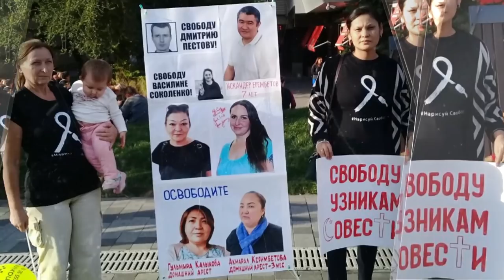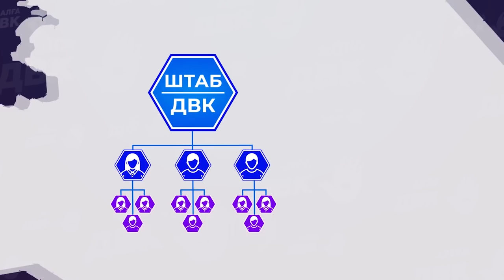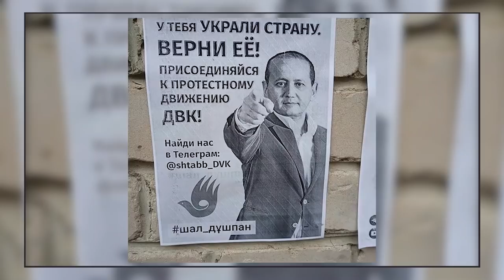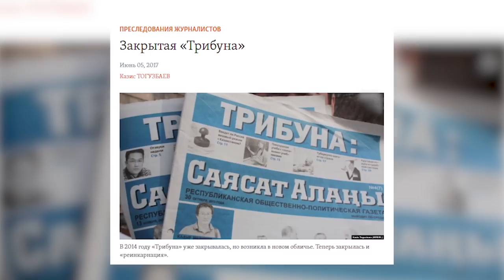ПРОТЕСТ — ЭТО СВОБОДА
1. Загрузите анонимный мессенджер Telegram на смартфон или компьютер с официального сайта
    2. Зарегистрируйте профиль с помощью мобильного номера